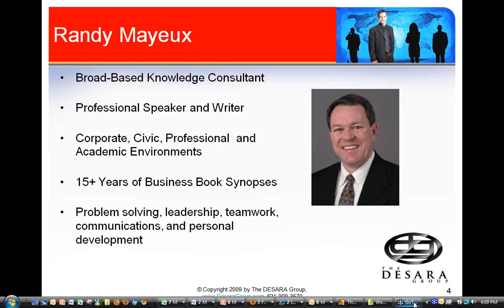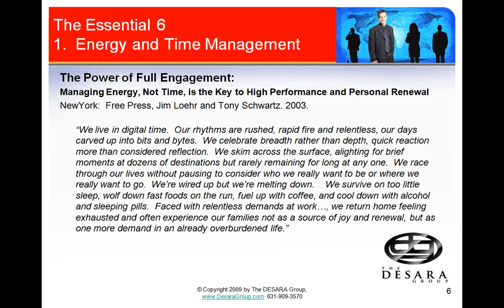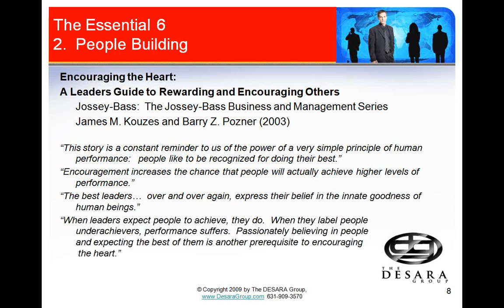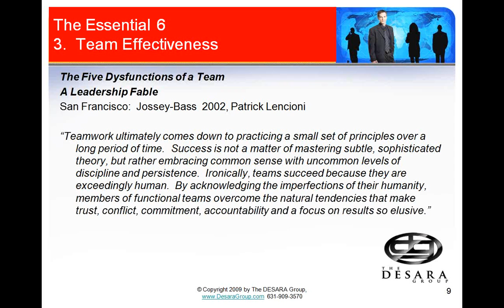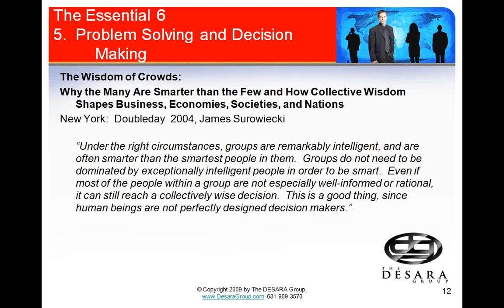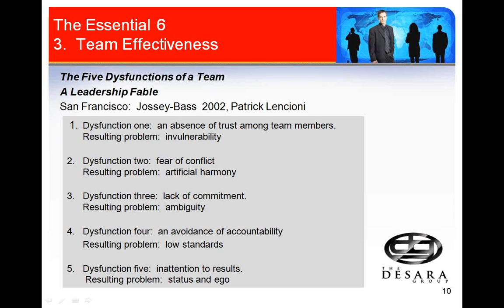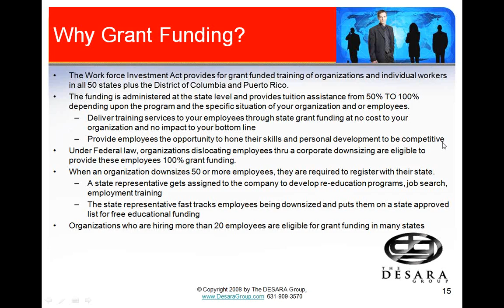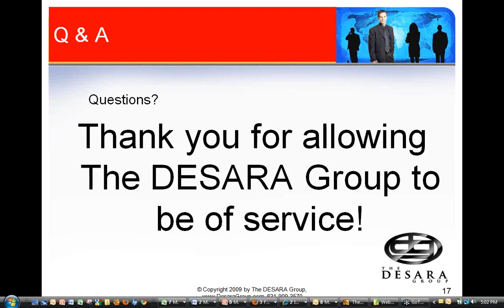The Essential Six: Six Soft Skills that Lead to Hard Success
This webinar focuses on six essential skills that drive success.

Topics include:
- Energy and time management
- People building
- Team effectiveness
- Communication
- Problem solving and decision making